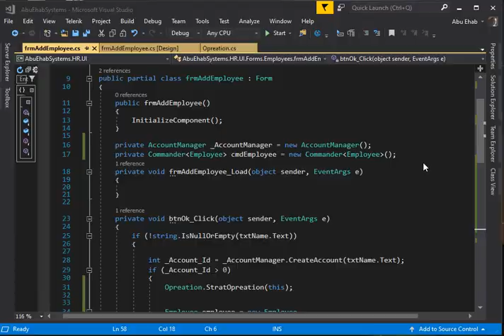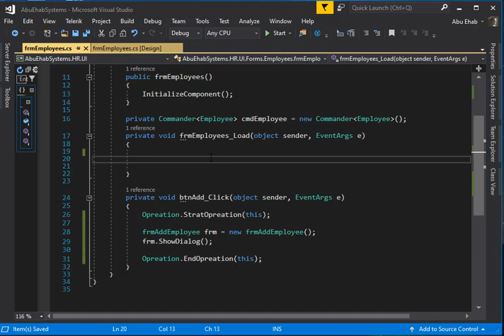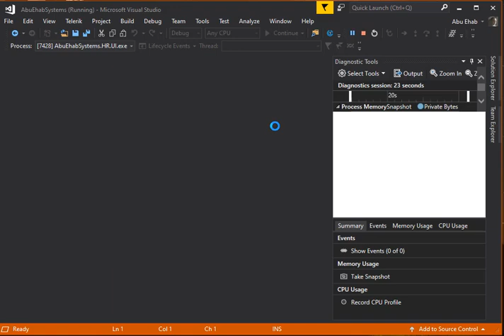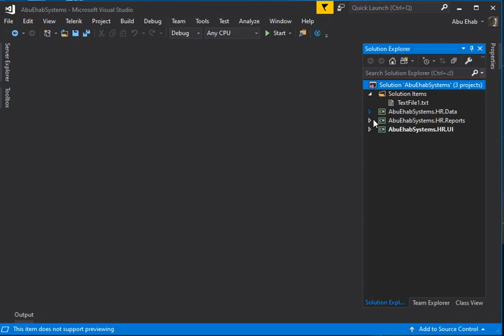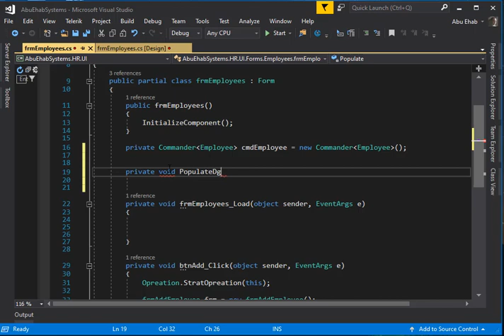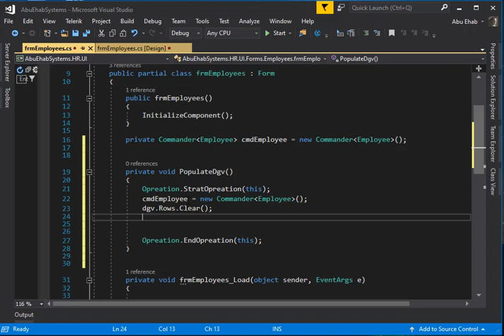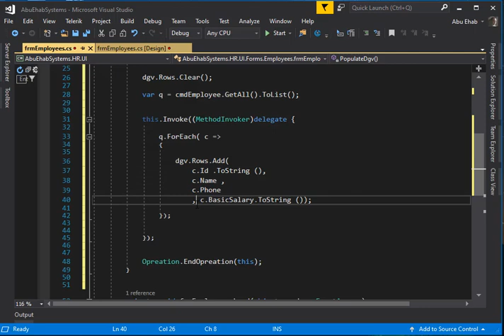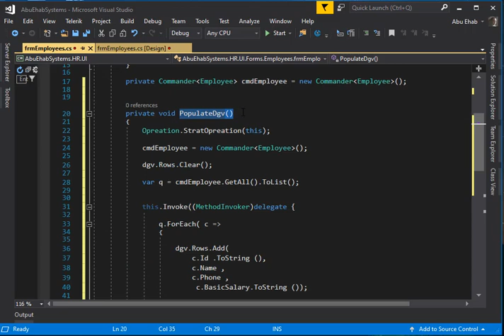13_ Using Commander for Savving data and Populate DataGridView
Using Commander  for Save data   and Populate DataGridView